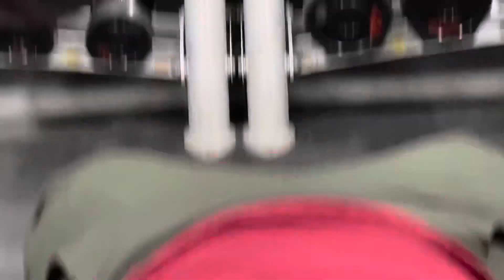No pain no gain (ft. Myles, Alex and nick)